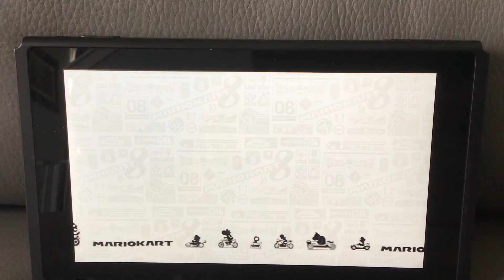Mario Kart 8 Deluxe - Me V.S Luigi Park1999 in Game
Credit to Luigi Park1999 // LuigiPark2OO5